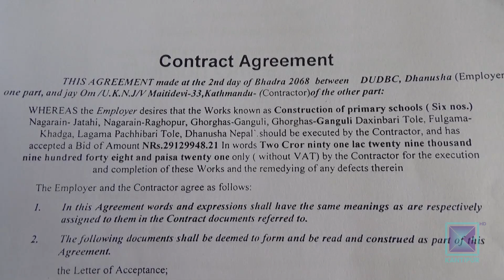भारतीय सहयोगका विद्यालय निर्माणमा कछुवा गति, ७ वर्षमा २५ प्रतिशत प्रगति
भारत सरकारको सहयोगमा धनुषामा निर्माण भइरहेका ६ वटा विद्यालयको काम सात वर्ष वितिसक्दा पनि पूरा भएको छैन । निर्माण कम्पनीको अटेरीले १८ महिनामा सकिनुपर्ने विद्यालय भवन सातवर्षसम्म अलपत्र परेका छन् ।

धनुषाको नगराईन नगरपालिकाको राघोपुर स्थित.राष्ट्रिय.प्राथमिक.विद्यालयमा आठ कोठे भवन निर्माणका लागि जग हालेको सात वर्ष पुग्यो । तर, हालेको जग जीर्ण भइसक्दा समेत भवन माथि उठ्न सकेको छैन । नगराईन नगरपालिकामा यस्ता ६ वटा प्राथमिक विद्यालयका भवन छन्, जसमा जग हालेको सात वर्ष सम्म भवन निर्माण अलपत्र छ । भारतीय दूतावासको चार करोड २३ लाख सहयोगमा निर्माण सुरु गरिएका भवन ठेकेदारको अटेरीले अपूरै छन् ।

गंगुलीको एउटा बाहेक पााच वटा विद्यालायमा भवन निर्माण कार्य २५ प्रतिशत मात्र भएको छ । निर्माण कम्पनीले दुई पटक सम्म म्याद थप गराएपनि कामले गति नलिदा पठनपाठन प्रभावित भएको छ । भवन अभावमा विद्यालयले एउटै कोठामा दुई वटा कक्षा संचालन गर्नुपर्ने बाध्यता छ ।

संघीय आयोजना कार्यान्वयन इकाई कार्यालय जनकपुरले निर्माण कम्पनीलाई कालो सूचीमा राख्ने चेतावनी दिएपनि कारवाही भने भएन । निर्माण कम्पनी ओम र यु.के एन्ड जे.भीको चरम लापरवाही प्रति नियमनकारी निकाय पनि मौन छन् ।

६ वटै विद्यालयमा पााच कोठा सहित प्रधानाध्यपक कक्ष, कार्यालय भवन र महिला पुरुषको लागि बेग्ला बेग्लै शौचालय बनाउने योजना छ । भौतिक पूर्वाधारको अभावमा पठन पाठन प्रभावित भइरहेका निर्माणाधीन भवनको काम सक्न कसैको ध्यान पूगेको छैन ।